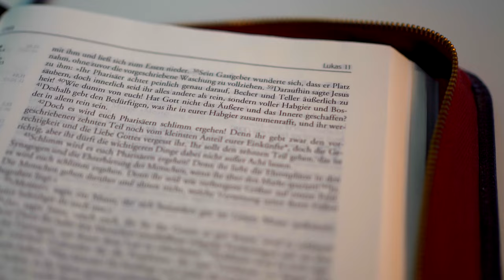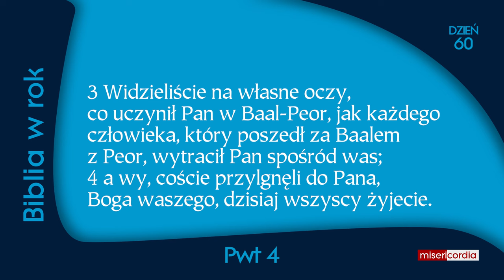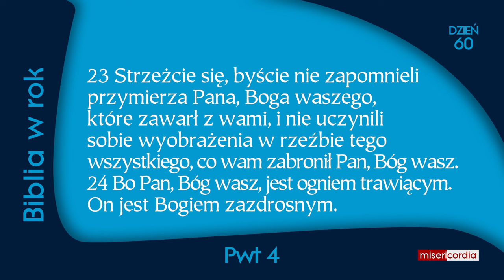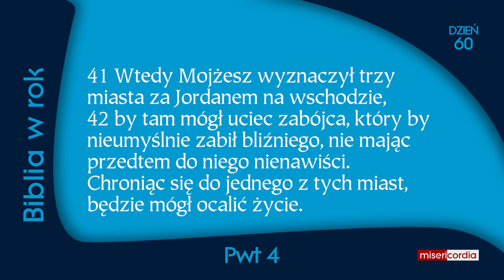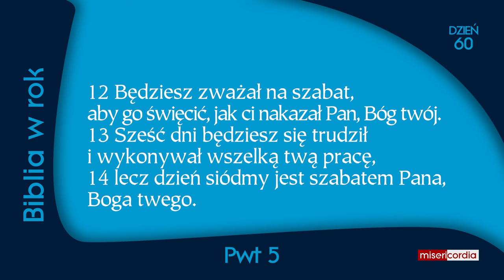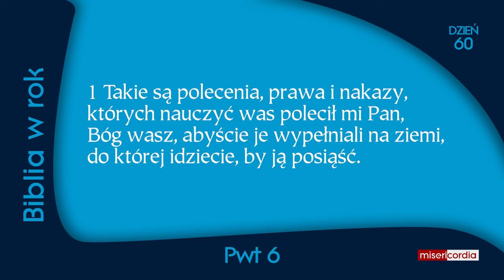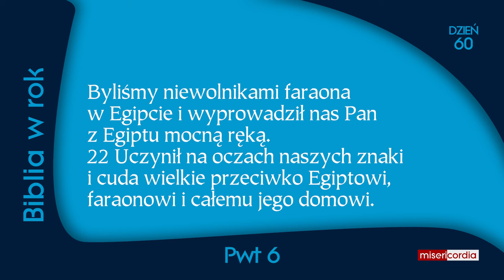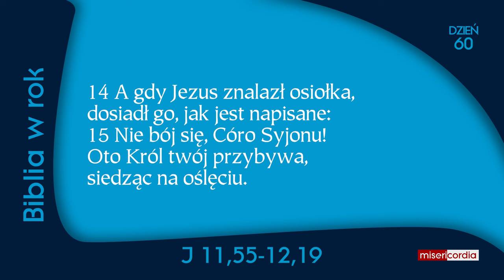Biblia w rok [60] | 29 lutego | Ps 38,11-23; Pwt 4-6; J 11,55-12,19